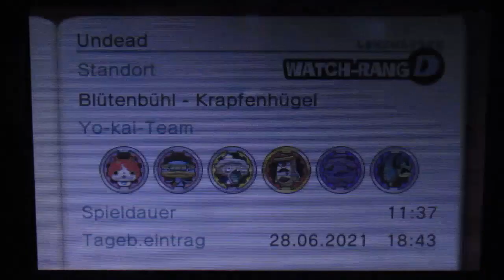Mysteriöser Yo-Kai Kyubi 🦊💢 Yo-Kai Watch (Blind) [#24][German]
Ich glaube nicht, dass man mit dem Yo-Kai einen Kaffee trinken gehen kann.

Ein schönes 'Sammel sie alle' Game von Level 5
Gespielt auf einem Nintendo 3DS
Twitch Streams immer Fr. und Sa. ab 18 Uhr